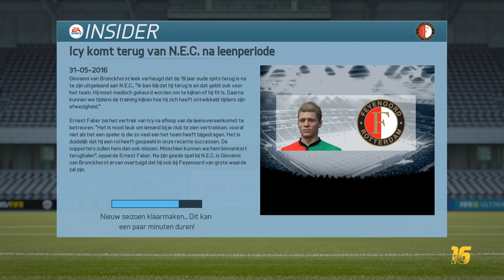FIFA 16 | Spelerscarrière #11 TERUG BIJ DE CLUB! [TOERNOOI]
FIFA 16 | Spelerscarrière #11 TERUG BIJ DE CLUB! (FIFA 16 Gameplay)

Check me Facebook voor updates & leuke extras!

Welkom bij mijn nieuwe Spelerscarrière!

In deze serie ga ik doormiddel van extra graphics en een afwisseling tussen samenvattingen en live commentary van wedstrijden er een passend geheel van maken, en natuurlijk iets wat je normaal niet ziet. Het toepassen van feedback staat voorop, dus geef je constructieve mening over elke video zoals altijd!

Dus heb je het idee dat een bepaald element enorm zou toevoegen aan deze serie, hou je dan niet in en laat het weten